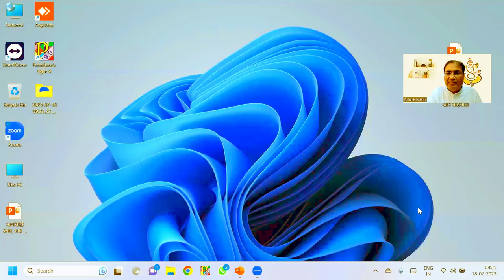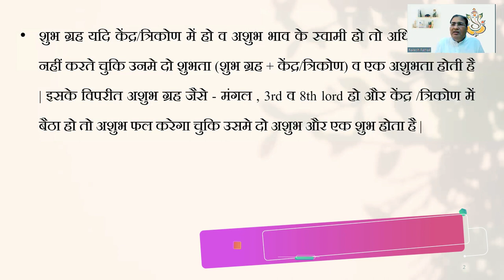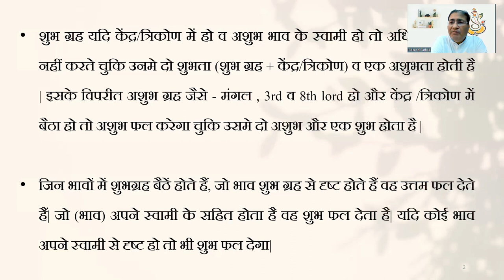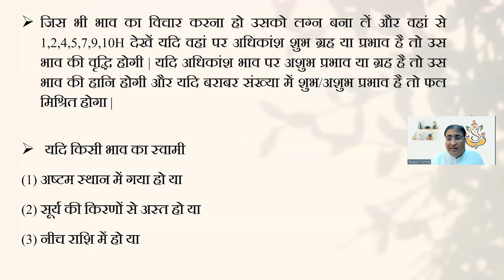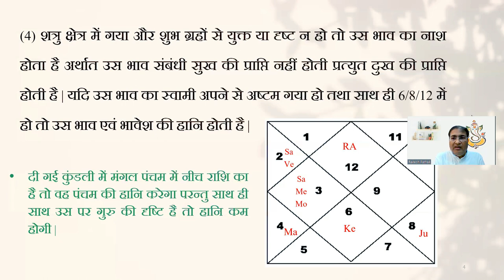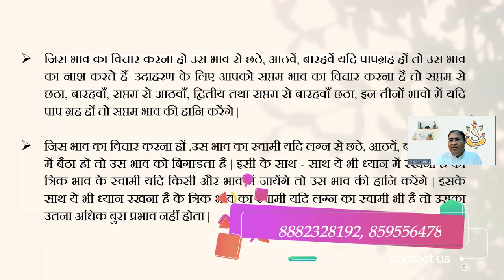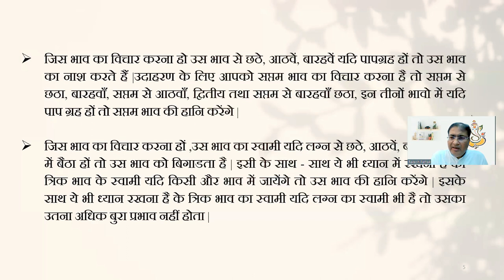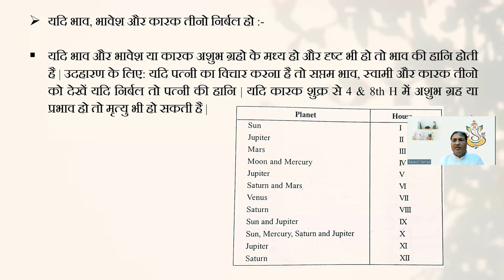कुंडली देखने के अद्भुत सूत्र/नियम (Part: 58) | 8882328192, 8595564780